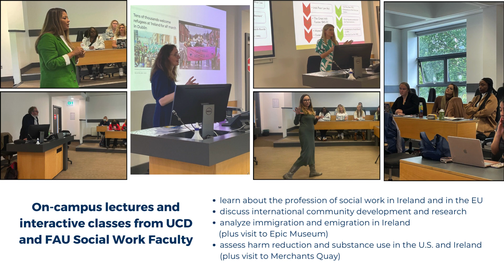Study Abroad in Ireland 2024 - FAU Phyllis and Harvey Sandler School of Social Work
Join us in studying abroad in Dublin, Ireland as part of the Sandler School of Social Work study abroad program! Learn more about enrollment and the program at the